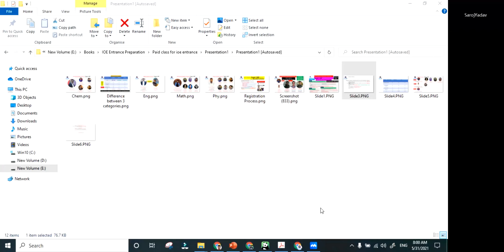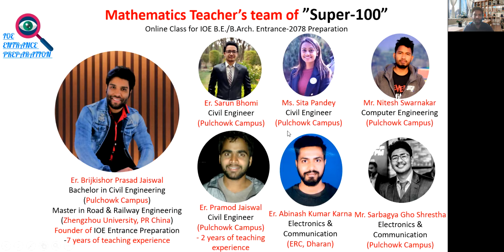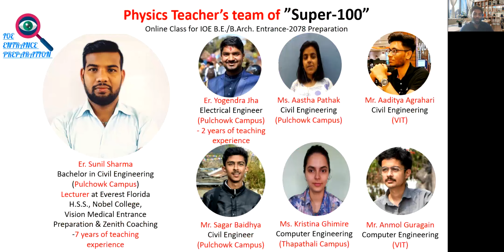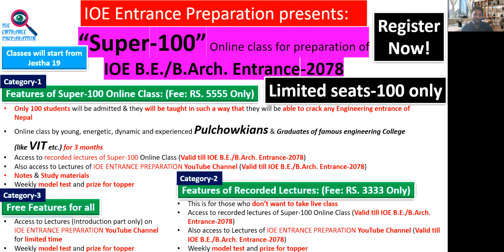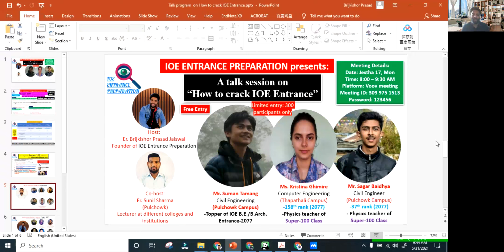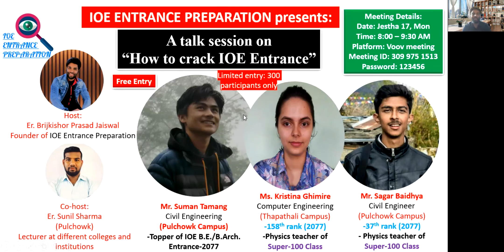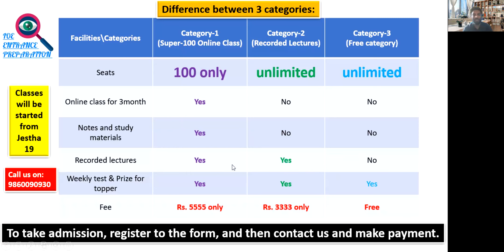A talk session on “How to crack IOE Entrance” | Suman Tamang (IOE-2077 topper) | Krishtina | Sagar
IOE ENTRANCE PREPARATION presents: A talk session on “How to crack IOE Entrance”

Meeting Credits:
Mr. Suman Tamang (Speaker)[IOE B.E./B.Arch. Entrance-2077 topper]
Ms. Krishtina Ghimire (Speaker) [158th rank (2077), Physics teacher of Super-100 Class]
Mr. Sagar Baidhya (Speaker) [37th rank (2077), Physics teacher of Super-100 Class]
Er. Brijkishor Prasad (Host)
Er. Sunil Sharma (Co-Host)